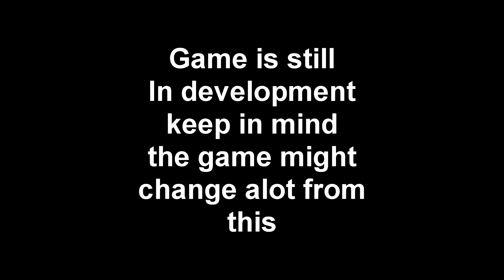Planetario PreAlpha V003 Main Menu Video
So i've decided i would, go full on and, make a brand new space based game if, you've heard of "Horizon Space Program" On roblox it's been discontinued due to how the updates have broken it.. so after maybe about a year now, of quitting i've now gotten idea's and, a few day's ago i decided to create a new game called "Planetario" HSP fan's i'm not done being a developer i'm doing proper game development by making asset's yourself... so this game will be what you would probably want to look for, and, know about if, you were a fan of my game's so stay updated and, i guess be hyped :D  also i'm the only one currently working on, this game and, i did make the planet model's myself..